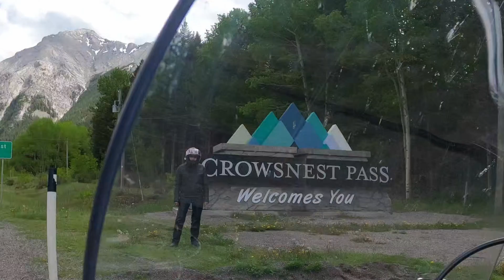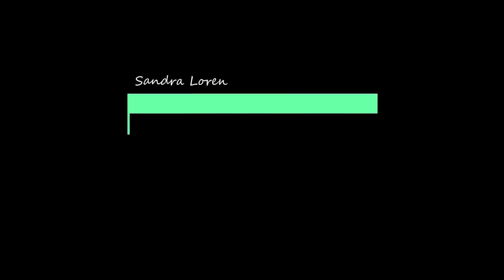Riding Across Canada - Day 2 | Me and Bonneville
Riding thru the Crow's Nest Pass heading to Alberta, Canada. June 18, 2022.

httpsthmatc.col=49210BCD